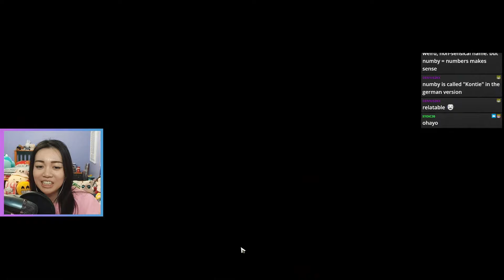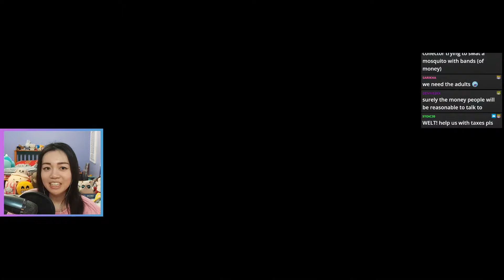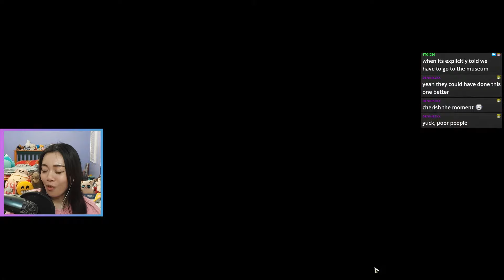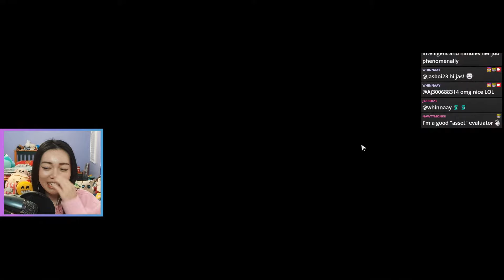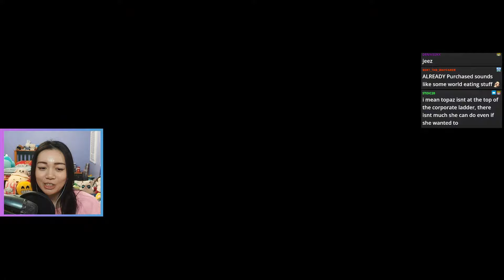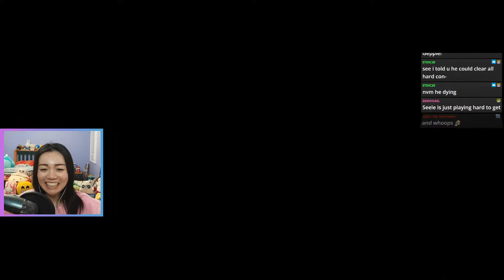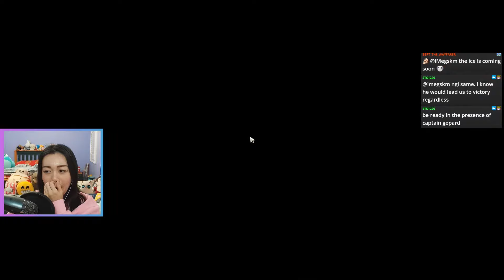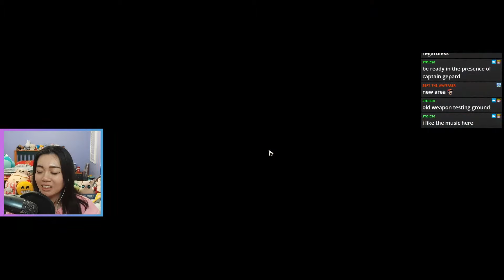Back to Belobog! | Trailblaze Continuance "Jarilo-VI — Future Market" Quest REACT | Honkai Star Rail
MOST UNDERRATED MAIN QUEST AWARD GOES TO ... !!! I didn't have high hopes for this quest from the special program so it was a pleasant surprise meeting Topaz and Numby, seeing Jarilo VI in the aftermath of the Stellaron crisis, and running into Bronya and all the Belobog cast again. i'm also even more intrigued about Penacony now hehe ... what were your thoughts about this mission? share in the comments!
▽ EXPAND ME ▽